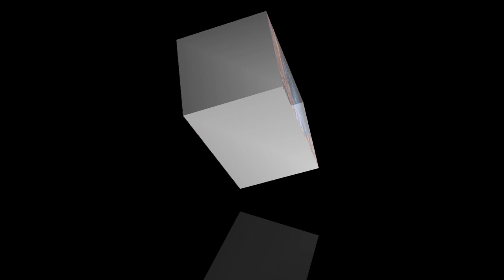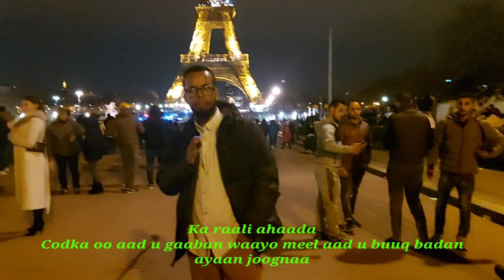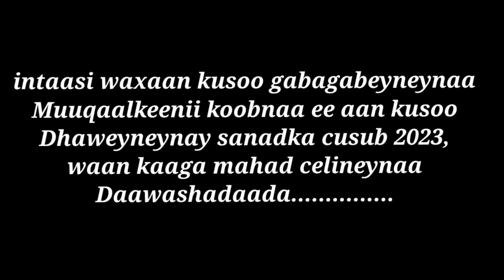HAPPY NEW YEAR IN PARIS FRANCE 🇫🇷